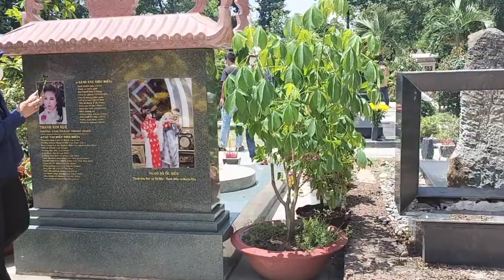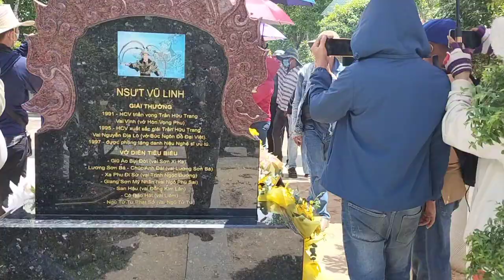bất ngờ Kim Thoa em dâu của nghệ sĩ Vũ Linh đến biến mộ tại hoa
ất ngờ Kim Thoa em dâu của nghệ sĩ Vũ Linh đến biến mộ tại hoa